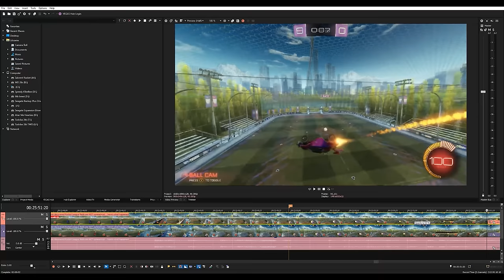We discovered the Octane and Fennec are NOT the exact same... here's what happened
Try the training pack for yourself! 517B-4A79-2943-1D89

Camera Settings:
FOV: 110
Distance: 270
Height: 110
Angle: -4
Stiffness: 0.75